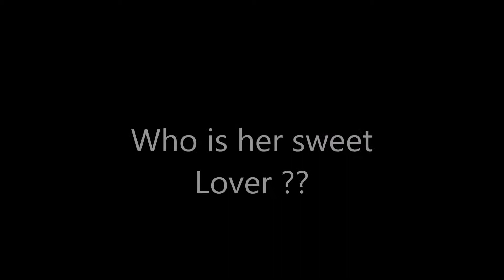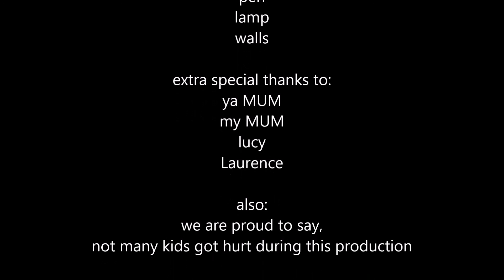Gran, AKA Edna Kearns 90 years Old birthday tribute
The Kearns kids answering questions about Gran for her 90th Birthday party video